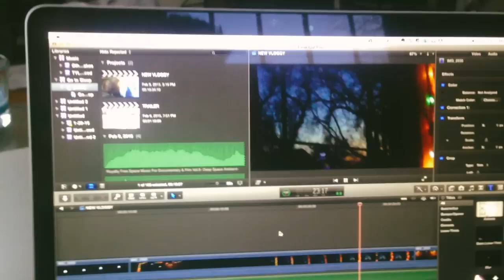EROTIC DATE NIGHT!!!!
watch till the end to see Tyler piss his pants ;)

THUMBNAIL:
Spongebob